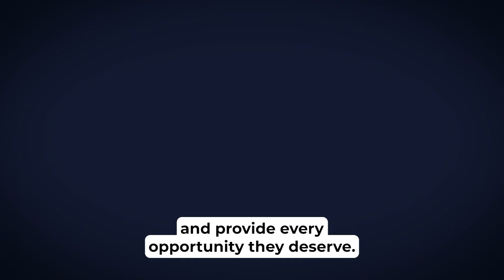Working For You: Senator Helming on bringing adult changing stations to the NYS Thruway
Senator Helming shares the news that the first of five adult changing stations is now available on the New York State Thruway, improving accessibility for individuals with disabilities and special needs.